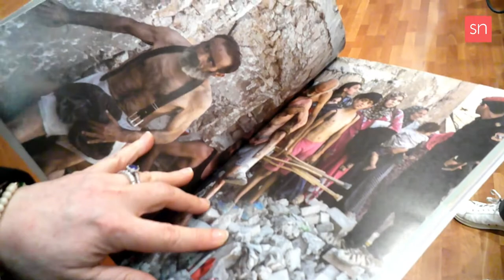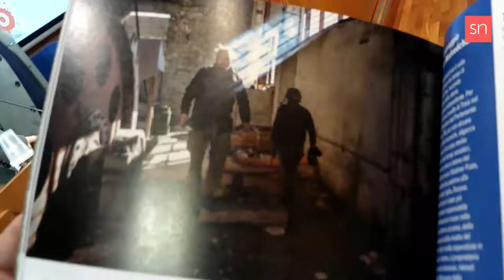Russia-Ucraina, la rabbia di Montanari, le parole del Rettore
"L’annuncio della guerra in Ucraina coincide con un appuntamento che Università per stranieri di Siena, Arci provinciale e Cesvot avevano preso da tempo: la presentazione del decimo Atlante delle guerre e dei conflitti del mondo.

Un evento che si apre con “Ninna nanna” cantata da Claudio Baglioni, una canzone che Trilussa aveva scritto alla vigilia della prima guerra mondiale. Non dice quanti studenti russi e ucraini ci siano attualmente all’Università per stranieri, il rettore Tomaso Montanari. E motiva con lo statuto dell’ateneo senese questa decisione. Del resto, dice nel suo saluto: "la pandemia non è ancora finita e non solo non siamo usciti migliori ma abbiamo ricominciato ad ammazzarci".